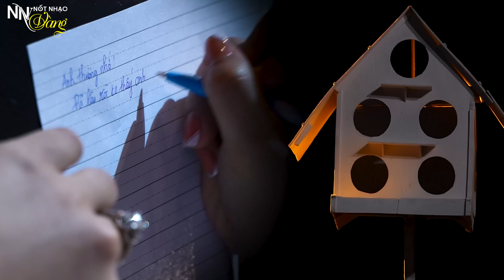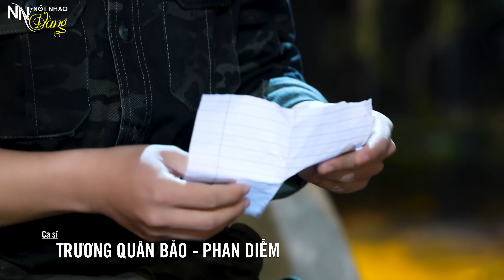Nghe Là Mê Mệt Cặp Đôi Trẻ Hát Bolero Quá Ngọt - Quân Bảo & Hồ Phương Liên Tuyển Chọn 2024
Danh sách bài hát:
1. Tình Nghèo - Quân Bảo ft. Hồ Phương Liên
2. Người Tình Và Quê Hương - Quân Bảo ft. Hồ Phương Liên
3. Thư Xuân Trên Rừng Cao - Quân Bảo ft. Hồ Phương Liên
4. Liên Khúc Hồi Âm - Quân Bảo ft. Hồ Phương Liên
5. Thư Gửi Người Miền Xa - Quân Bảo ft. Phan Diễm
6. Để Trả Lời Một Câu Hỏi - Quân Bảo ft. Phan Diễm
7. LK Một Người Đi, Xin Làm Chim Rừng Núi - Quân Bảo ft. Phan Diễm
8. 24 Giờ Phép - Quân Bảo ft. Phan Diễm
9. Hương Tình Yêu - Quân Bảo ft. Quỳnh Trang
10. Em Đi Trên Cỏ Non - Quân Bảo ft. Quỳnh Trang
11. LK Duyên Tình